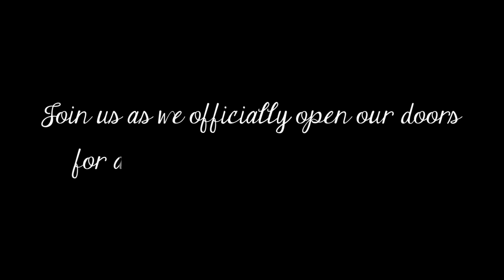December 9 Grand Opening Promo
Join the Sarasota County Sheriff’s Office on Saturday, December 9, 2017, as we host an official ribbon cutting and open house celebration! The event will take place from 10:00 a.m. to 2:00 p.m., at 6010 Cattleridge Blvd., in Sarasota.